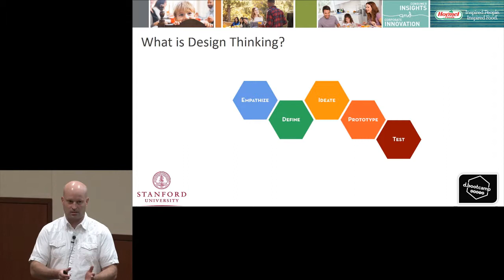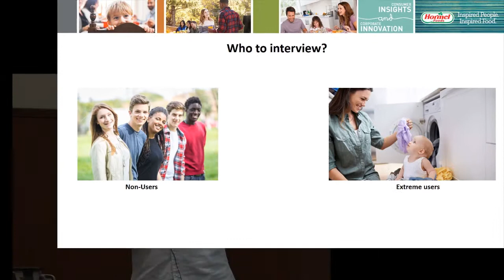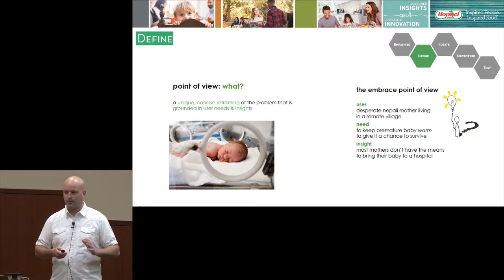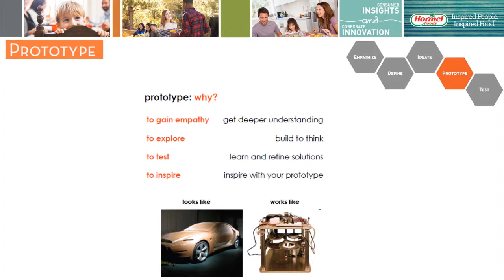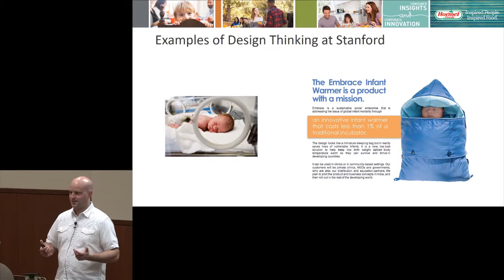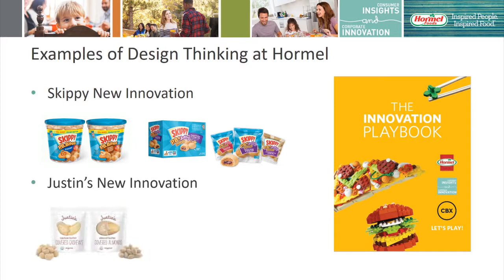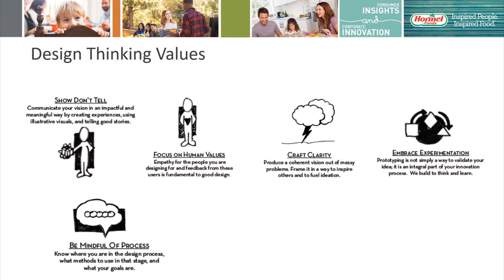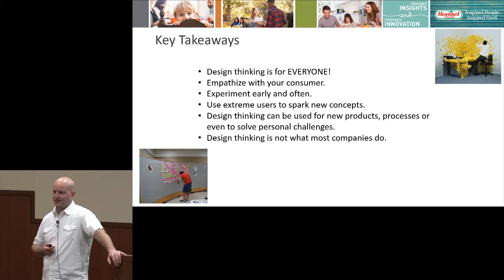"What's the Big Idea? Design Thinking and Innovation" - Nathan Smit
Presentation by Nathan Smit, a 2008 graduate from K-State with a bachelor's degree in food science.  He was named the 2019 Global Campus Alumni Fellow.